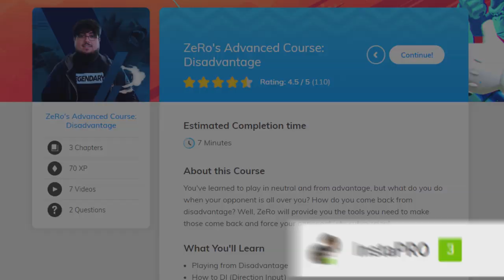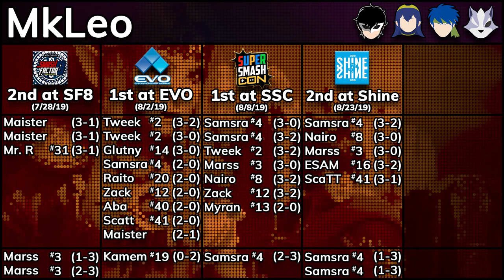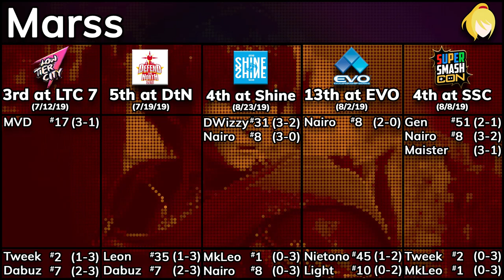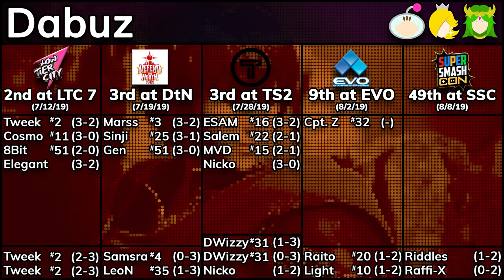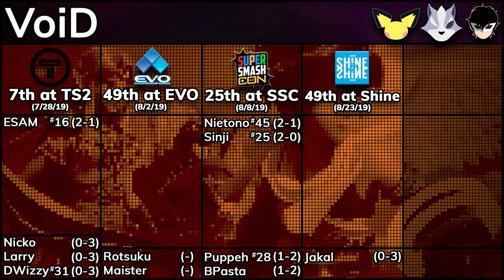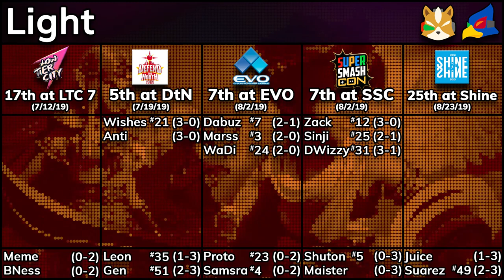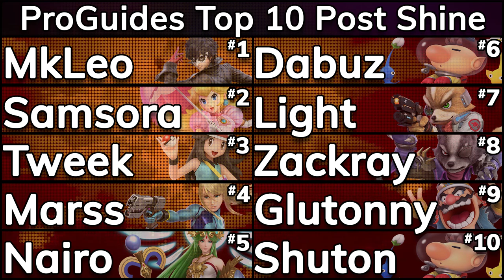The 10 Best Smash Ultimate Players